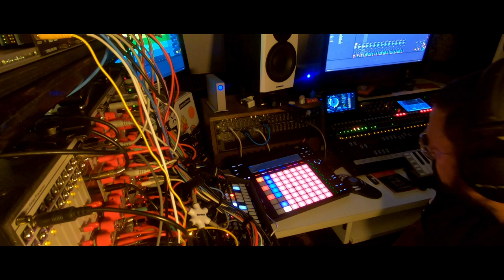"TIME"(2nd segment)Techno Acid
“TIME”

2nd segment from the track in development for the live performance I’ve been building all the past months.
Going Techno Acid on ya`ll.
Strong clock and sequencing from @endorphine.es Ground control ,
Drums from Queen of Pentacles and bass from Furtherrrr Generator both oscillators.
@verboselectronics shredding the lead on top.
@instruomodular Arbhar granulating for some added texture.

Patch breakdown:
So this almost the same patch as last week with Instruo Arbhar added to the mix and the 2 voices of two of cups modulated by Muxlicer.
Ground control is the Master clock and sequencing Queen of Pentacles + the Antumbra Atom Ominous .
Verbos Voltage Multistage going into Sequence Selector from there cv out to Control voltage Processor from there to a multi sequencing endorphin.es Furtherrr Generator for bass action and also sequencing Verbos Harmonic oscillator for some lead action and also modulating Arbhar..
Sending envelopes is the multi envelope to both bass and lead here.
OCP sending envelopes to modulate Rings.
Endorphin.es shuttle control is sending to Verbos Harmonic oscillator  on 2 inputs quantised random cv and a synchronised start and stop gate into a third input and also sequencing and modulating Beehive(plaits clone).
Also Befaco Muxlicer is sending pitch cv and gate to Antumbtr and to @endorphin.es Two of Cups triggering and modulating some added drum fx.
Ableton is playing the samples with eco plugin on top and multi track recording  the whole session.